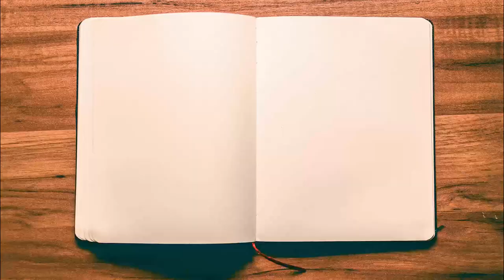5 Things You Need To Know About Tapestry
About This Video: In this video, Board Game Inquisition reviews what we feel are the five most important aspects of the board game Tapestry published by Stonemaier Games and designed by Jamey Stegmaier. We discuss the topic of the game, the mechanics it uses, what the game is like on the table, how it looks and feels and of course it's pros and cons. Tapestry feels like a game that doesn't live up to its own potential.